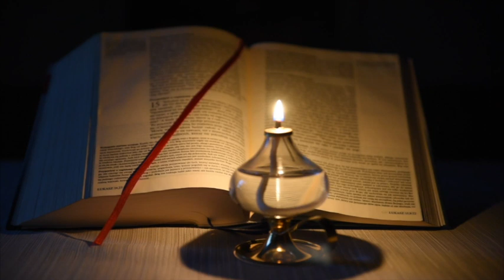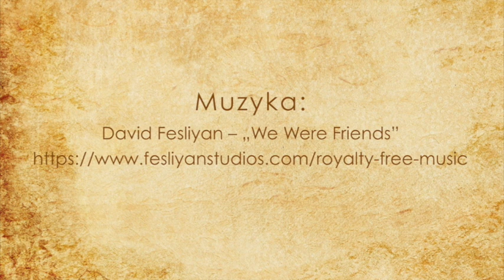3. Niedziela Adwentu – rok A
Słuchanie Słowa ze św. Faustyną (rok A)

W każdą sobotę o godz.16.00 zobacz nowy odcinek "Słuchania Słowa ze św. Faustyną”. Znajdziesz w nim niedzielną Ewangelię, fragment Dzienniczka św. Faustyny oraz pytanie do refleksji.

„Dzienniczek” św. Siostry Faustyny można zamówić